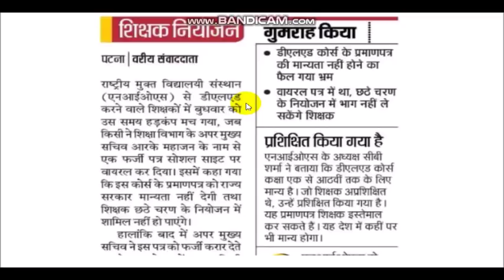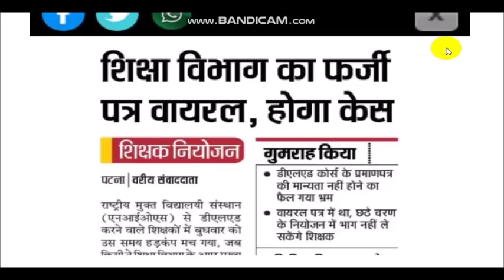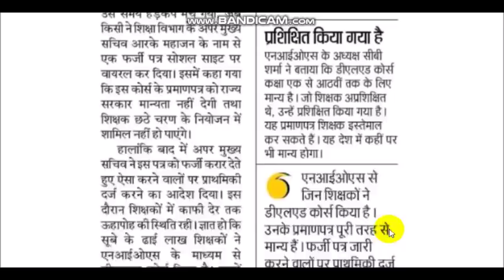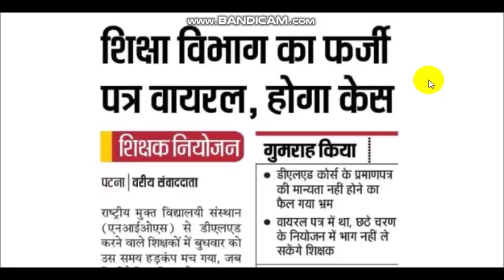शिक्षा विभाग का खुलासा बिहार शिक्षा नियोजन को लेकर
BIG BREAKING NEW NIOS D.EL.ED

UCPZahfZI-01uDUcdWDAs6zw

IMPORTANT MCQ